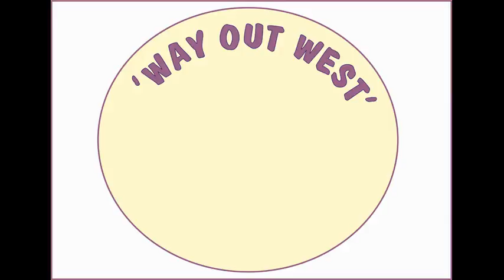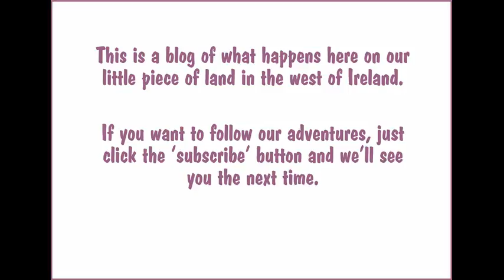How to go to the beach with horses.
Taking the horses to the beach on a sunny summer evening.